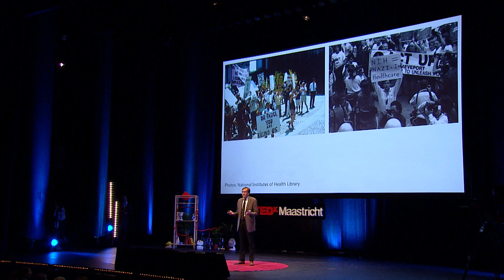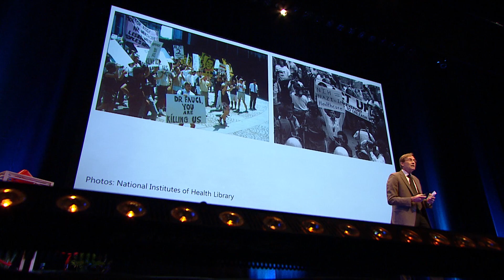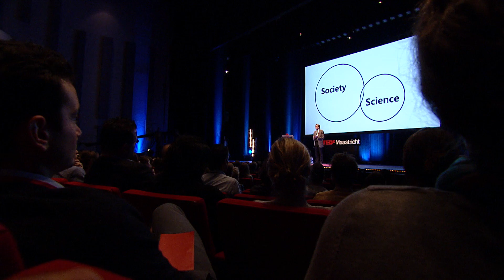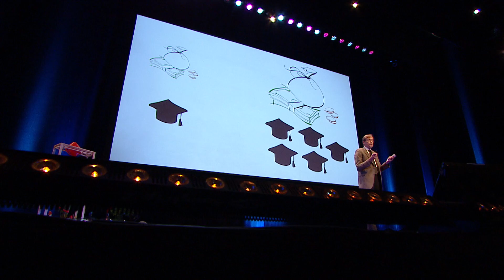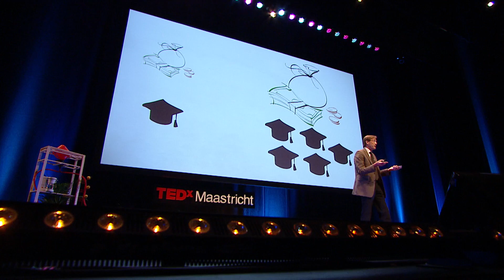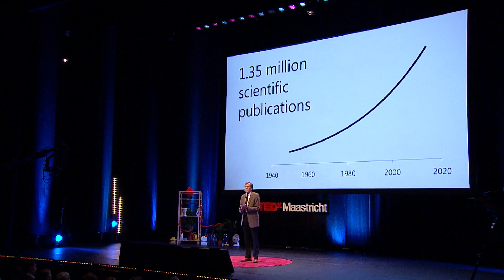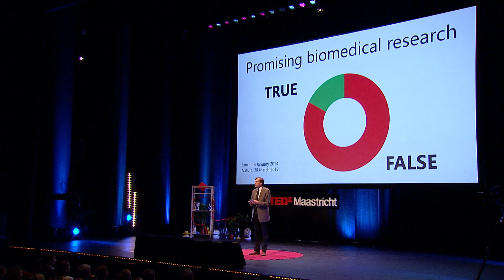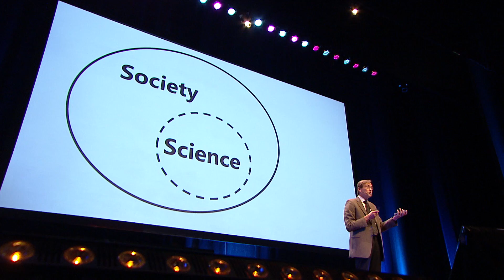Science in Transition | Frank Miedema | TEDxMaastricht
This talk was given at a local TEDx event, produced independently of the TED Conferences. Frank Miedema is professor of Immunology at UMC Utrecht. He’s one of the founders of the Science in Transition initiative, which believes that science is in need of a fundamental change.

Frank Miedema (1954) and is since 1983 involved in research on HIV pathogenesis, which involved both virology and immunology. In the past 20 years his work has focussed on the role of anti-HIV cellular immunity in disease protection and more recently on testing the idea that immune activation but not viral cytopathicity is the main cause of CD4 T cell depletion and disease progression. Since January 2009 he is dean and vice-chairman of the Executive Board of UMC Utrecht.